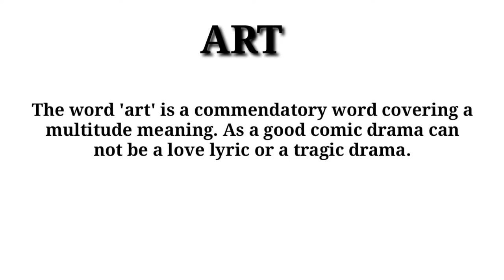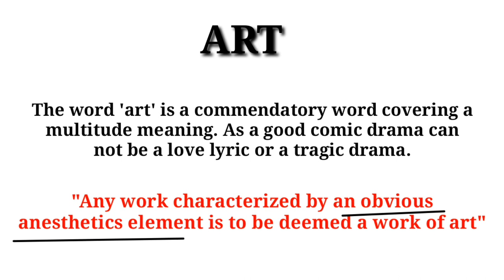literary Term "Art" in Easy Language with Definition and Example, by@Love for English literature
literary Term "Art" in Easy Language with Definition and Example, by@Love for English literature , 2022.